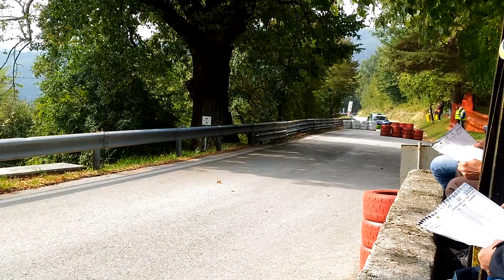Cronoscalata Cividale Castelmonte 2016 E1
pure sund ferrari,lamborghini,audi,lancia delta ec